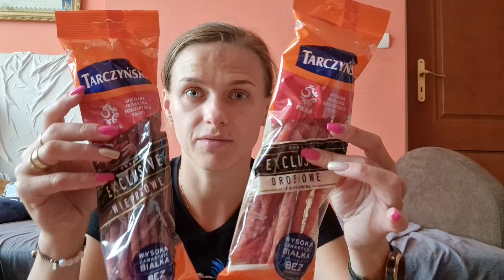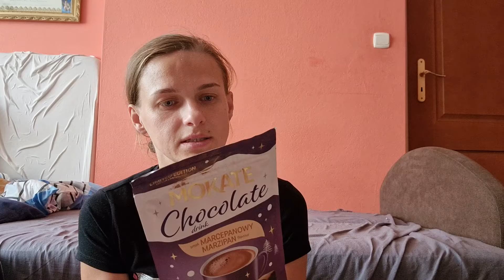🛍💰 HAUL DINO,PEPCO,DEALZ 💰🛍 MUSIAŁAM JĄ KUPIĆ 🙈 |Olga Czereśnia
TO DLA MNIE WIELE ZNACZY I MOTYWUJE DO DALSZEGO DZIAŁANIA 💜❤️